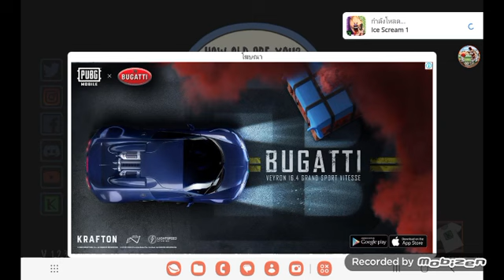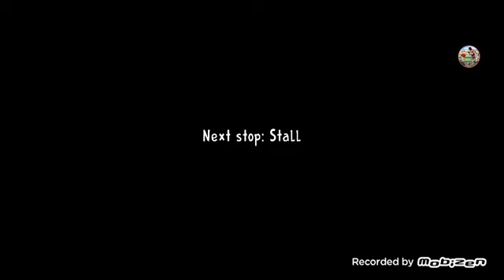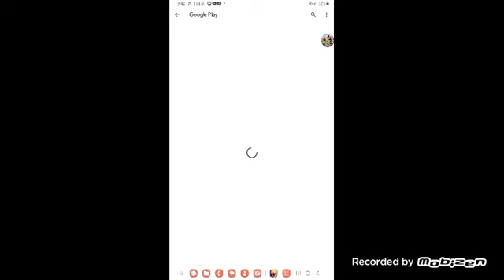giantess growth the masturbation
warning: adult only
clothes and stockings ripped